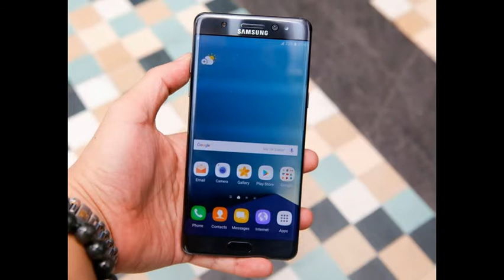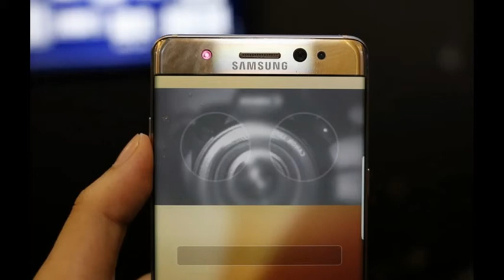Ảnh thực tế Galaxy Note 7 tại Việt Nam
Chỉ một tuần sau khi được giới thiệu tại New York (Mỹ), Samsung đã ra mắt Note 7 tại Việt Nam.